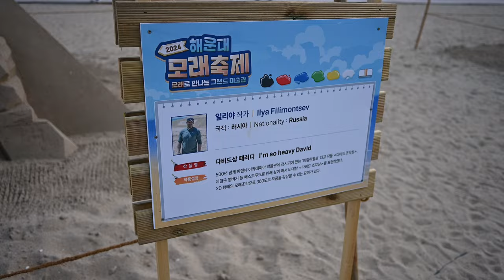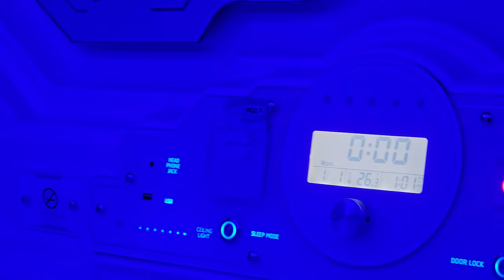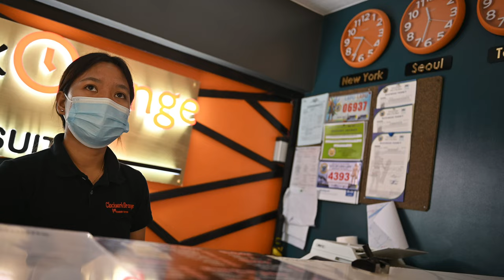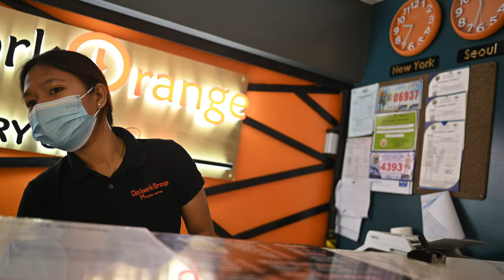FIRST DAY in The PHILIPPINES! (Leaving Busan, South Korea)🇵🇭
In this vlog, we travel from Busan, South Korea to Cebu City, Philippines, our 10th country on our trip around the world! David is very sad to be leaving Korea, while Shae is excited to be back by the beach for an entire month. Come tag along as we navigate a brand new country for us!

0:00 Intro
0:26 David got a new hat
1:01 Busan South Korea
2:08 Busan Beach
3:01 Honeycomb Ice cream and Sand Castles
3:42 Trouble in the airport
5:01 Arrival in Cebu
5:19 Sleeping in Space
6:03 First Impressions
6:54 Journey to Oslob
8:50 Outro